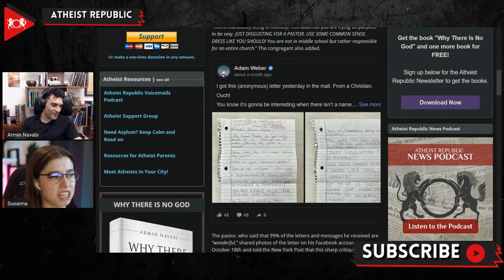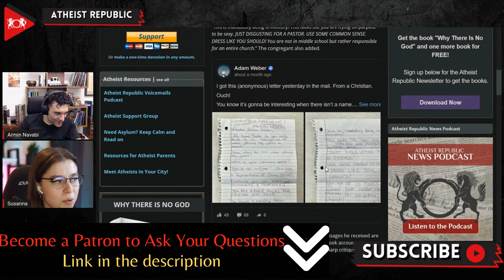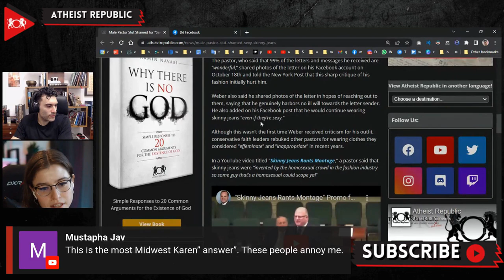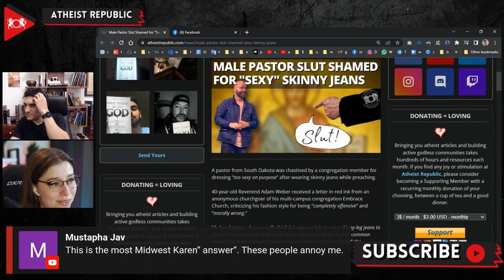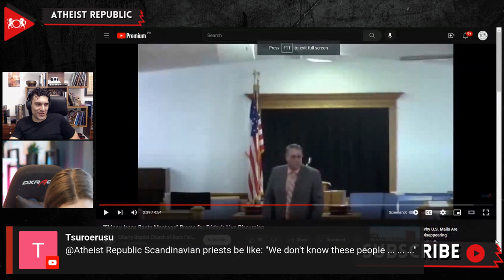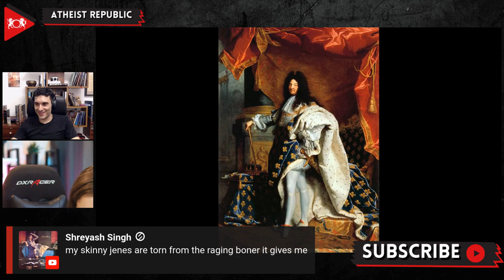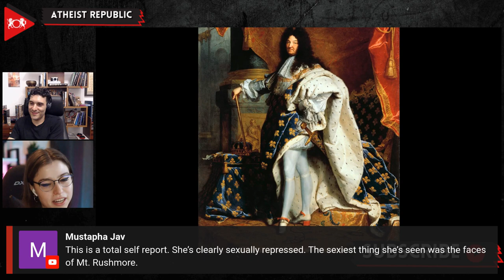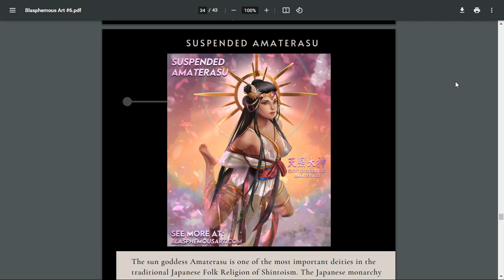Male Pastor Slut-Shamed For "Sexy" Skinny Jeans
After wearing skinny jeans while preaching, a pastor from South Dakota, Reverend Adam Weber, was chastised by a congregation member for dressing “too sexy on purpose.”  Weber received a letter in purple ink from an anonymous churchgoer of his congregation Embrace Church. “As head pastor, do you really think it is appropriate to wear skinny-leg jeans to preach? Since when do men wear skinny-leg jeans? Where is your common sense? This is an outrage! You are a representative of Jesus Christ!” the congregant said in their letter. They also added, “This is mandatory being in ministry! This looks like you are trying on purpose to be sexy. JUST DISGUSTING FOR A PASTOR. USE SOME COMMON SENSE. DRESS LIKE YOU SHOULD! You are not in middle school but rather responsible for an entire church.” Weber told the New York Post that this sharp critique of his fashion initially hurt him. He also said he shared photos of the letter in hopes of reaching out to them, saying that he genuinely harbors no ill will towards the letter sender.

Source:
Location: South Dakota